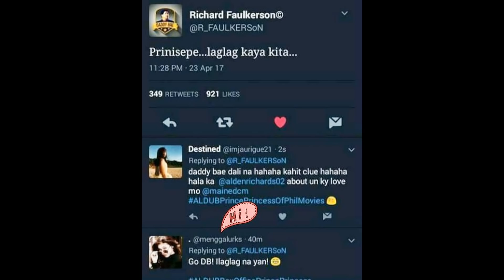FEBRUARY 18 2021 RESIBO NA SI BABY THEO ANG BINGGIT NI DADDY BAE SA KANYANG POST SA TWTTER.....